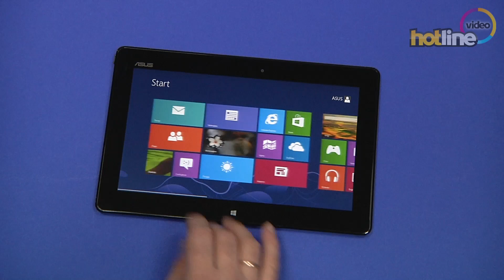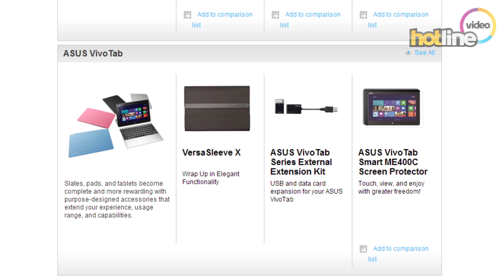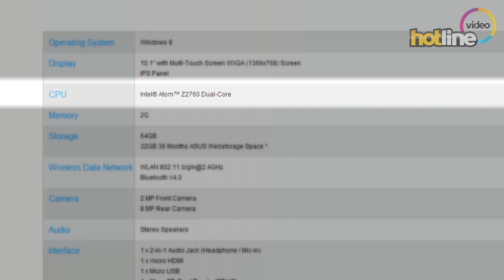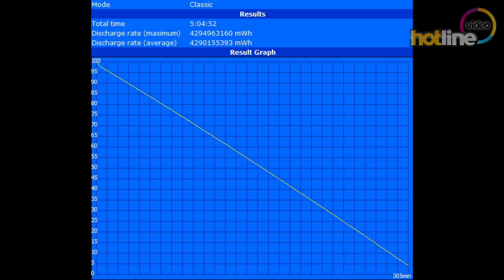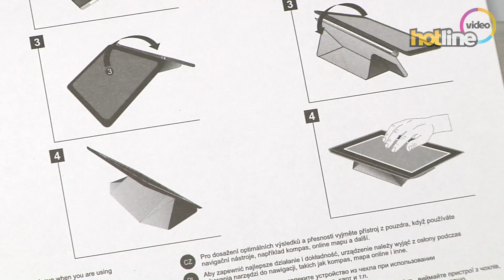Обзор ASUS VivoTab Smart (ME400C)